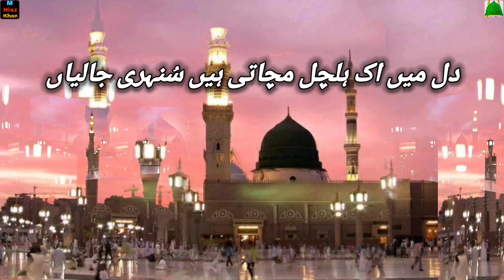Kya karoon k Yaad Aati Hain Sunehri Jaliyan || New Lyrics Naat 2023 || By M Niaz Khan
Kya karoon k Yaad Aati Hain Sunehri Jaliyan | New Lyrics Naat 2023 | M Niaz Khan

New Lyrics Naat 2023 | ☆ Kya karoon k yaad ati hain sunehri jaliyan ☆ M Niaz khan